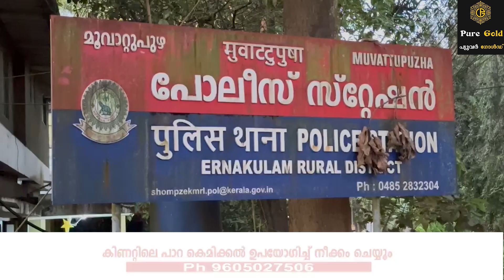തൊഴിൽ വിസ വാഗ്ദാനം ചെയ്ത് പണം തട്ടിയ കേസിൽ യുവതി അറസ്റ്റിൽ.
തൊഴിൽ വിസ വാഗ്ദാനം ചെയ്ത് പണം തട്ടിയ കേസിൽ യുവതി അറസ്റ്റിൽ.ആവോലി മുണ്ടക്കൽ വീട്ടിൽ ഷൈനി മാത്യു ആണ് അറസ്റ്റിലായത്.ജർമ്മനിയിൽ ജോലി വാഗ്ദാനം ചെയ്ത് പണം തട്ടിയെടുത്തു എന്നാണ് കേസ്